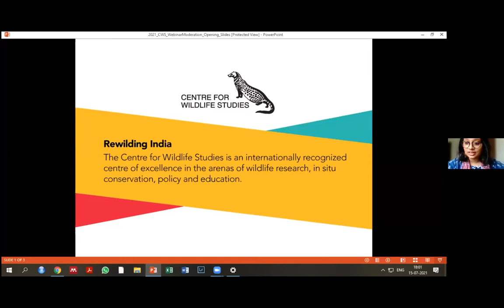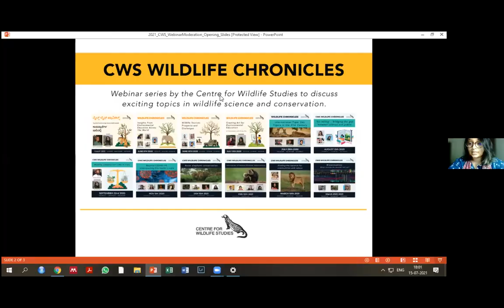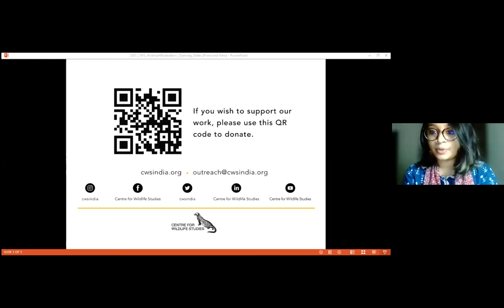Development and Conservation in the Nicobar Islands | CWS Wildlife Chronicles Episode - 22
The Nicobar Islands are a biodiversity hotspot, being home to several endemic species and indigenous communities. They house unique species like the coconut crab, Nicobar megapode and the Nicobar long-tailed macaque - rare species seen nowhere else! These islands also boast of beautiful littoral stretches along their coasts and dense rainforests that occupy over 85% of the land area. However, these islands are now facing a developmental upheaval, with several large-scale projects being proposed and implemented.

This is an exciting webinar with Dr. Manish Chandi and Prof. Pankaj Sekhsaria to better understand the goings-on in these faraway floating lands.